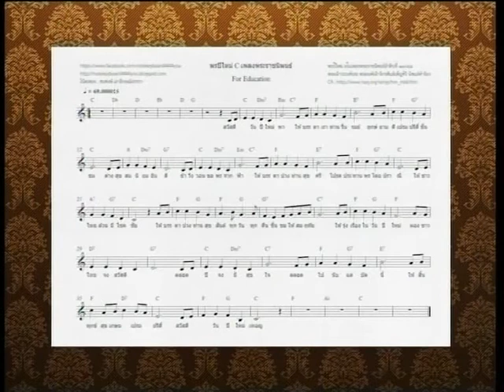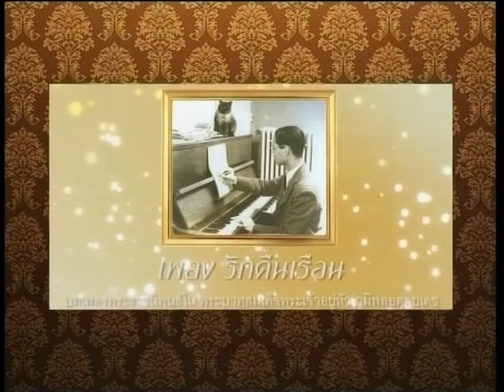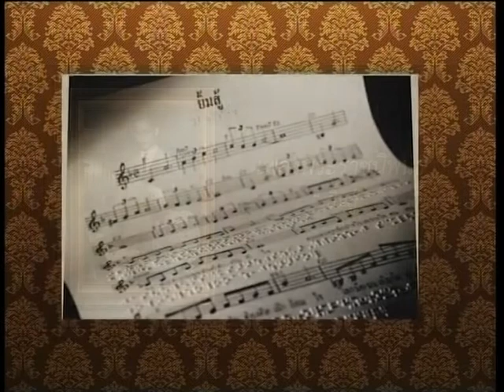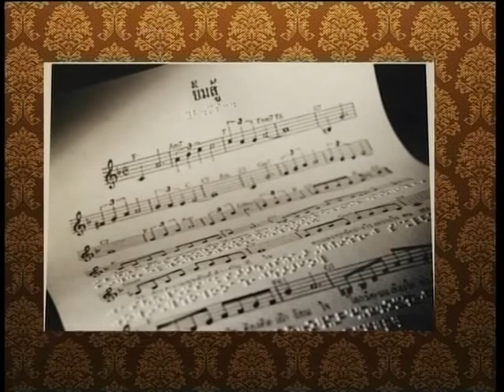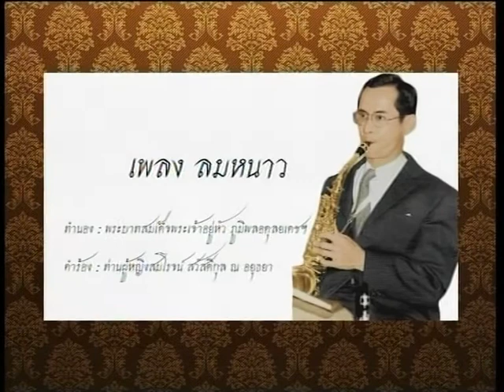บทเพลงพระราชนิพนธ์ รายการไทยไทยคลับ 18/10/60